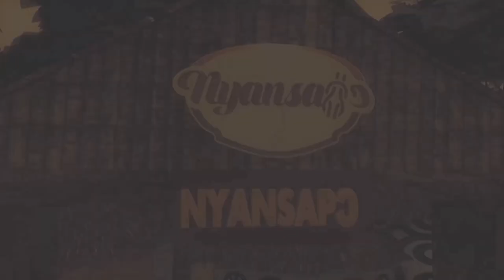DEEP SECRET ON HOW TO IMPART WITCHCRAFT (NANA BAFFOUR GYAU)